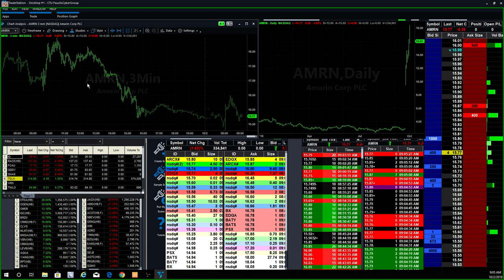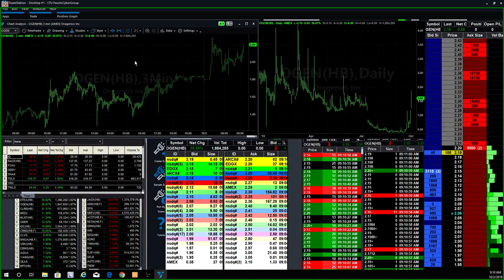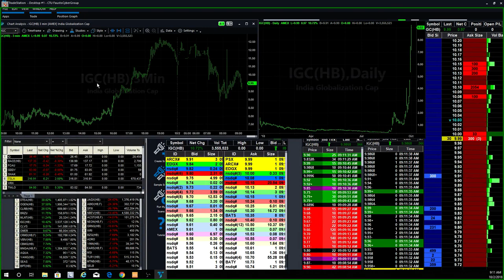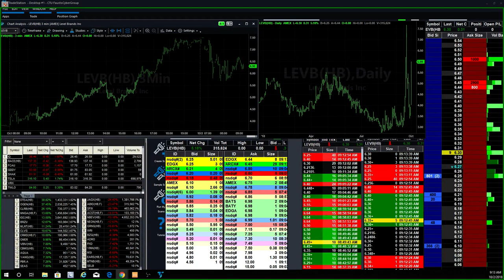Traders Making Money in Pre-Market Trading